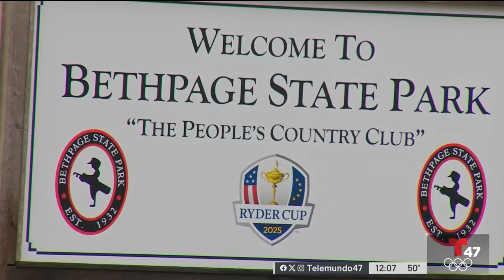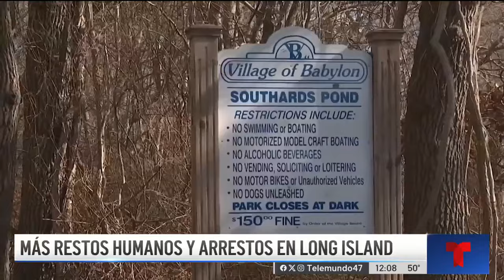4 personas arrestadas en conexión con restos humanos hallados en LI